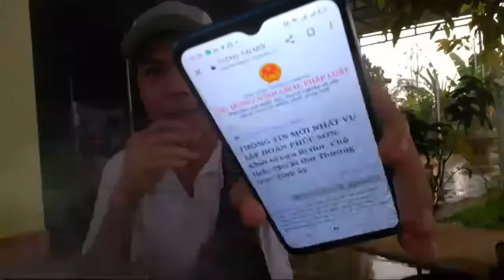huhu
Chào mừng tất cả quý vị và các bạn đến với kênh
Duẩn Công Lý Tv1. Kênh Luôn Cập nhật những thông tin nóng xã hội hàng ngày, Giúp cho quý khán giả có những giây phút xem clips hấp dẫn, đồng thời trải nghiệm nhiều điều thú vị mình chưa biết, mong mọi người ủng hộ kênh và để lại lời góp ý giúp kênh ngày càng hoàn thiện hơn.